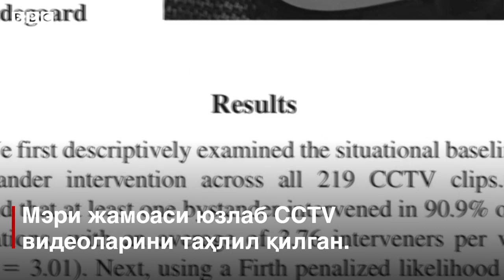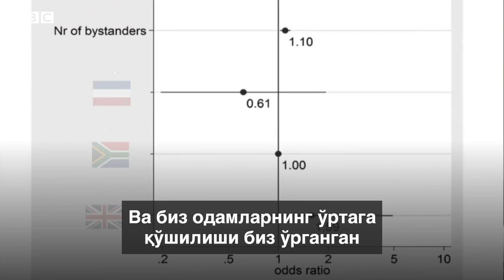Дунё: Одамзот худбин ва бемеҳр бўлиб кетди, деган гапга ишонасизми? - BBC Uzbek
Кўпчилик шундай деб ўйлайди.

Аммо яқинда олимлар томонидан ўтказилган тадқиқот мушкул аҳволга тушиб қолган одамга ёрдамга шошиладиган инсонлар кўплигини кўрсатди.

Дунё бўйлаб ўрнатилган CCTV - кузатув камераларига тушиб қолган юзлаб видео тасвирларни ўрганган Копенгаген Университети олимлари кўпчиликнинг "бегонага ёрдам берадиган одам кам" деган фикри нотўғри деган хулосага келди.